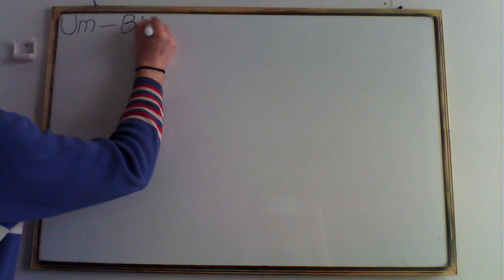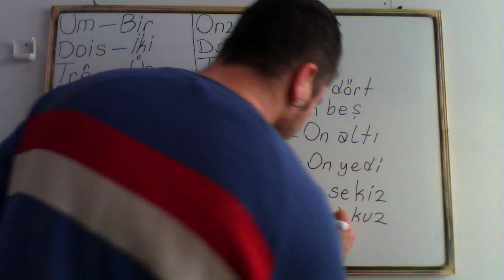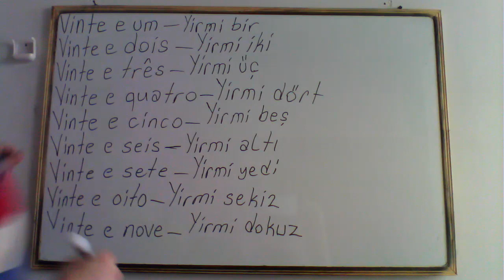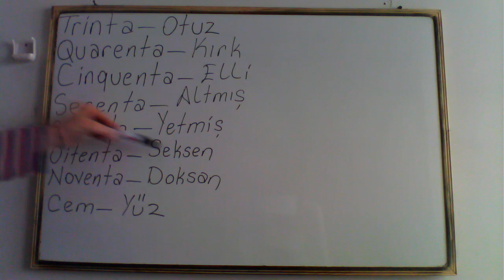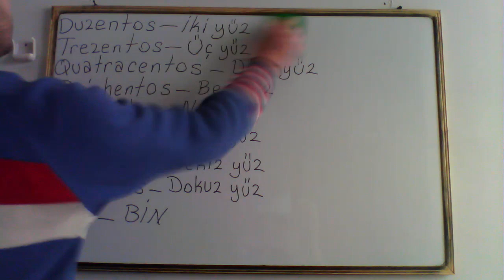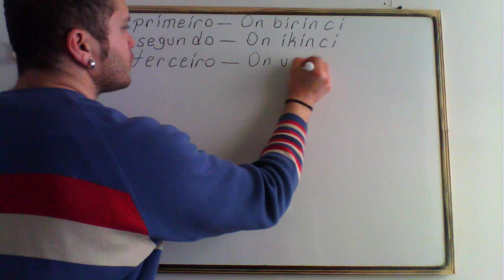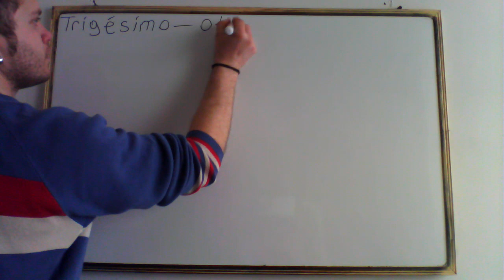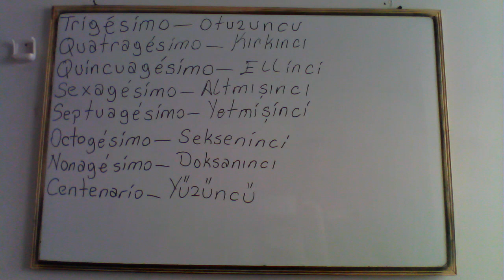TÜRKÇE --- Portekizce sayılar